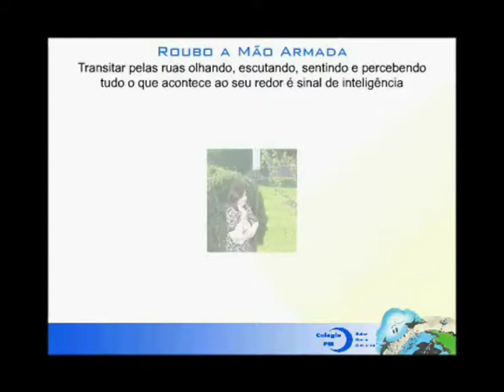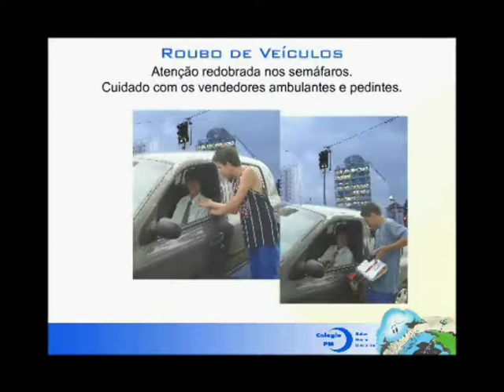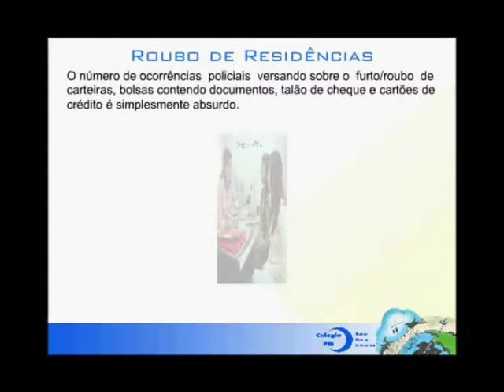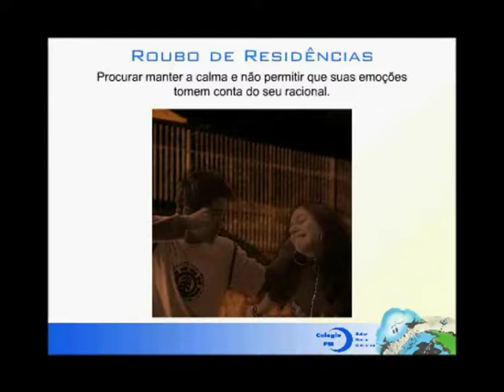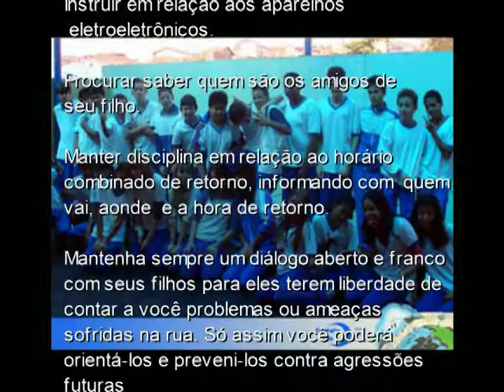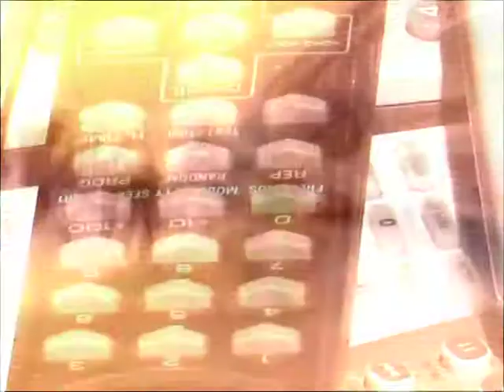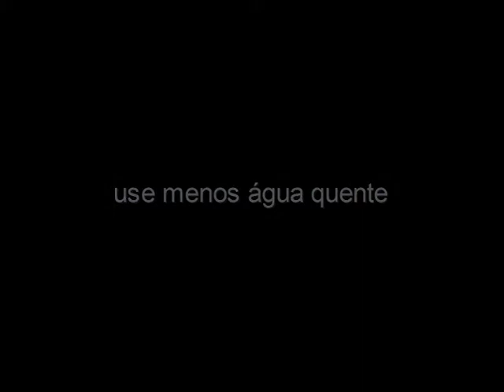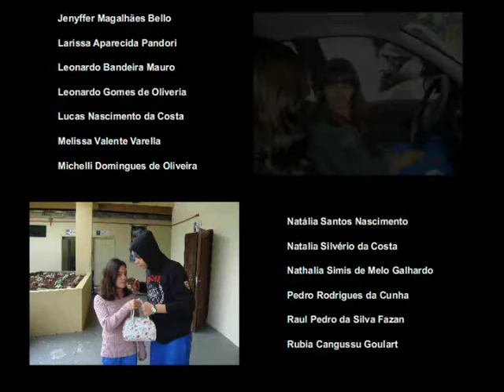Terra: um planeta em perigo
Terra: um planeta em perigo, trata-se de um trabalho desenvolvido por alunos sob a orientação das Professoras Viviane Gadotti, Cristiane Putinato e Marta Gimeniz no ano de 2007.